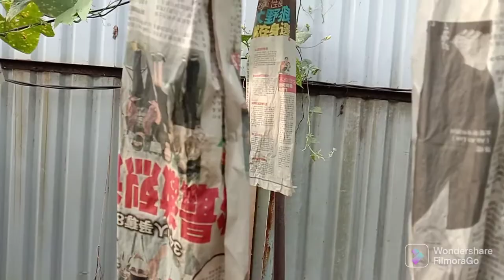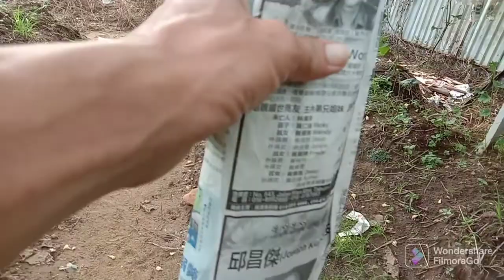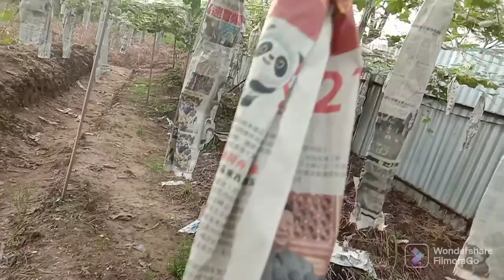Review tanaman sayur ketola /Vegetable Ketola.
melihat tanaman sayur ketola yang ditanam disekitar kawasan tempat kerja, ternyata sayurnya subur2 dan yang lebat dan berkualiti.